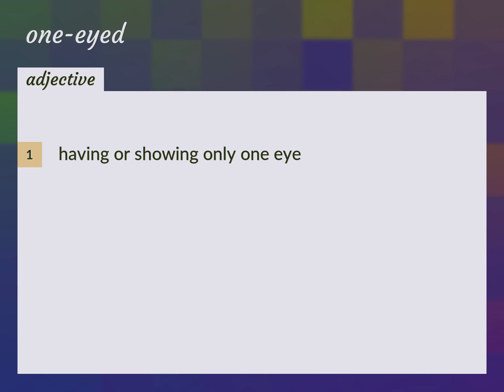One-eyed | meaning of One-eyed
What is ONE-EYED meaning?